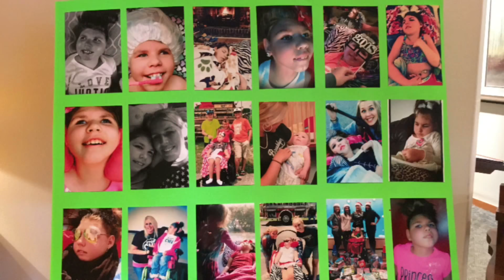CMV THE FORGOTTEN VIRUS. Shelby sue * I hope the angels know what they have*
CMV is not only a virus, it’s a pretty girl who wears pink and bows 💋👑